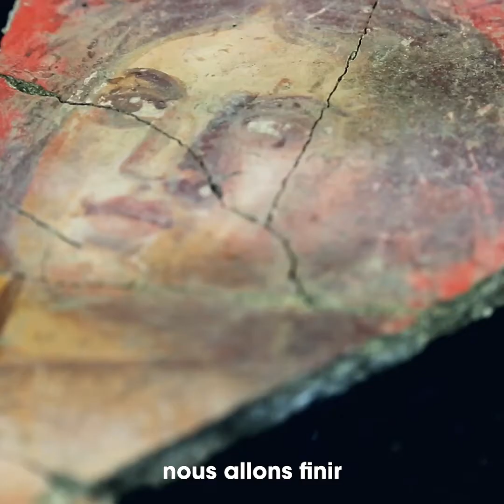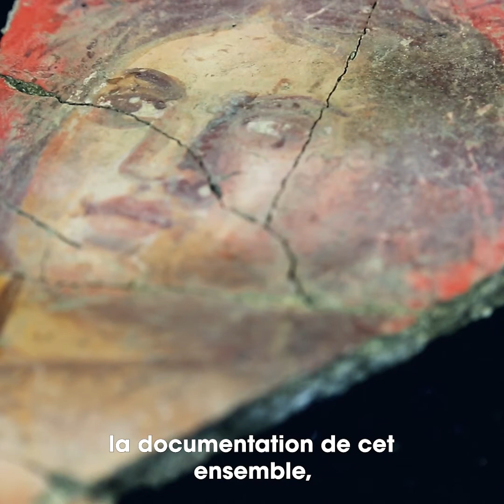Dans les coulisses de la Maison de la Harpiste (2/3)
Il y a quelques temps nous vous avions présenté le chantier exceptionnel de la « Maison de la Harpiste » : ce puzzle géant en cours de reconstitution au Musée départemental Arles antique.

Aujourd'hui Julien Boislève, toichographologue à l’Inrap nous explique comment les fragments de la peinture sont traités et étudiés.

La rencontre ici ⤴

Certaines séquences de cette vidéo on été tournées avant la mise en place des règles de distanciation sociale.